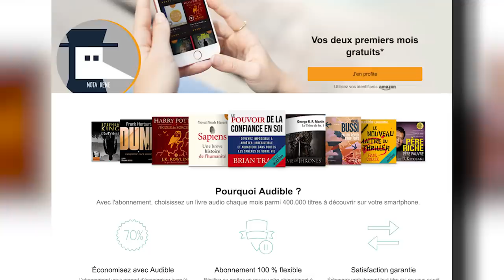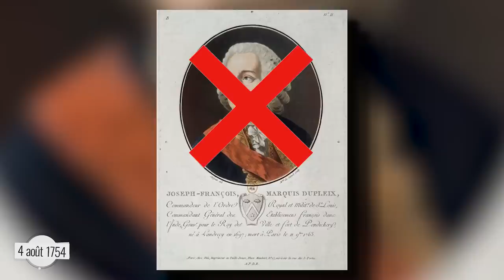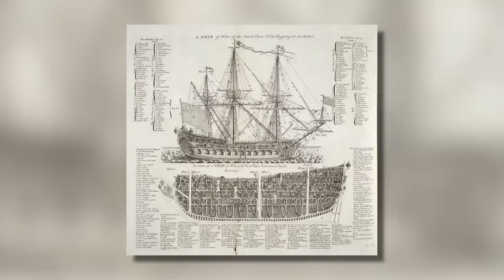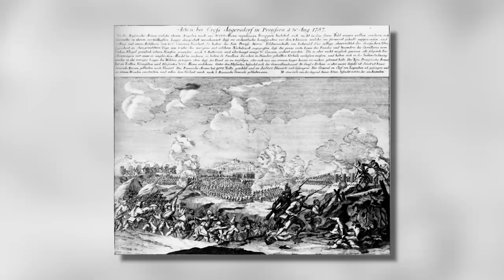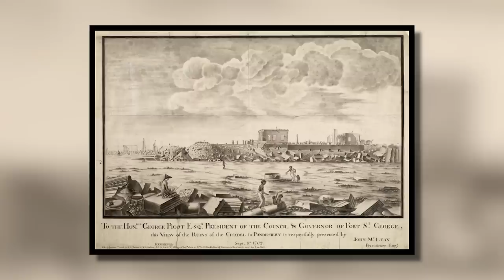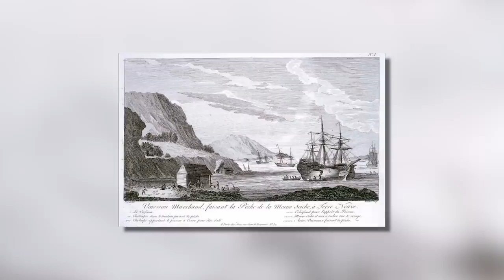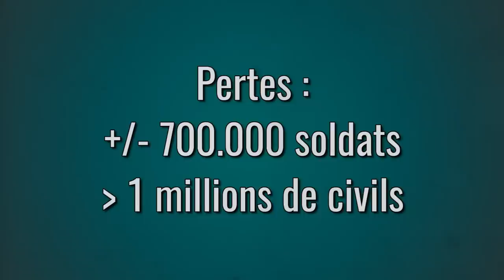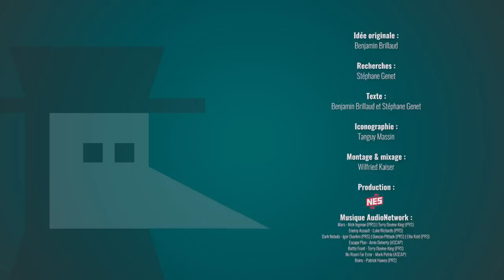La guerre de Sept Ans, le 1er conflit mondial !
Si je vous dit « Première Guerre Mondiale », vous pensez tout de suite à des poilus pataugeant dans des tranchées boueuses, écrasés par les obus, Verdun, Tannenberg, les gueules cassées, enfin bref, tout ce qui a pu se passer entre 1914 et 1918 en Europe et dans les colonies pour aboutir au bilan désastreux de 18 millions de morts. Et pourtant, ce n’est pas de cette guerre dont je vais vous parler aujourd’hui mais d’une autre, plus ancienne, beaucoup moins connue mais qui probablement, est la véritable première guerre mondiale au sens où les combats s’y déroulent dans le monde entier, impliquant toutes sortes de peuples et qui a des conséquences super importantes pour les siècles suivants.
Allez, on retourne 250 ans en arrière au XVIIIe siècle, au temps où le roi de France s’appelle Louis XV.

📝 Ecriture par Stéphane Genêt.

➤➤➤ Sources en fin de description

🔸Découvrez ma boutique en ligne🔸
🔸Rejoignez-moi sur les réseaux !🔸
➤➤➤ Pour en savoir plus :
- DZIEMBOWSKI (Edmond), La guerre de Sept Ans, Paris, Tempus, 2018, 800 p. (12 €)

- La traduction d’un ouvrage de référence anglais :
DULL (Jonathan R.), La guerre de Sept ans : histoire navale, politique et diplomatique, Bécherel, Les Perséides, 2009, 536 p. (35 €)

- Si vous aimez les histoires d’espions et que vous voulez découvrir comment ça se passait à cette époque, vous pouvez lire :
GENET (Stéphane), Les espions des Lumières, Paris, Nouveau Monde, 2013, 511 p. (26 €)

- Pour la Nouvelle-France, il y a notamment:
VEYSSIÈRE (Laurent) et FONCK (Bertrand), La guerre de Sept ans en Nouvelle France, Montréal, Septentrion, 2016, 400 p. (23,92 €)

🎬 En film :
- “Le dernier des Mohicans” avec Daniel Day-Lewis (sur les combats en Amérique du Nord avec un point de vue pro-anglais) (1992)
- “Barry Lyndon » de Stanley Kubrick (1975) avec le début du film qui se passe pendant la guerre de Sept Ans avec de belles reconstitutions de batailles.